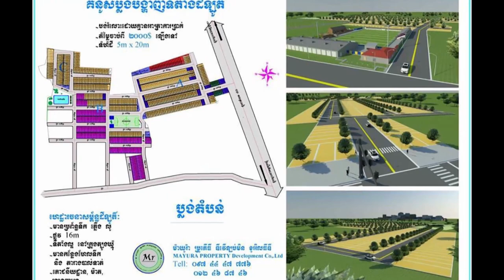គ្រាន់​តែ​ឃើញ​ស្រីស្អាត​ រ៉ាប៊ី ​រាំក្នុង​ បទ​ «លុយ លុយ លុយ» ​អាច​ធ្វើឲ្យ​...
គ្រាន់​តែ​ឃើញ​ស្រីស្អាត​ រ៉ាប៊ី ​រាំក្នុង​ បទ​ «លុយ លុយ លុយ» ​អាច​ធ្វើឲ្យ​ប្រុសៗ ឡើង​កម្ដៅ​ខ្លួន​បាន!